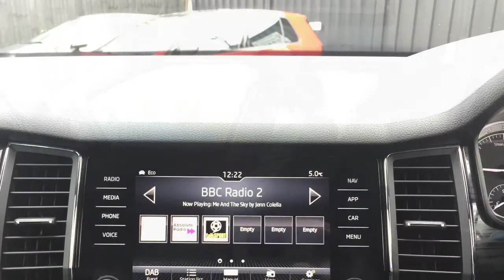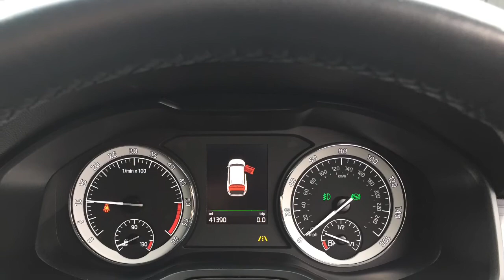My Movie 34